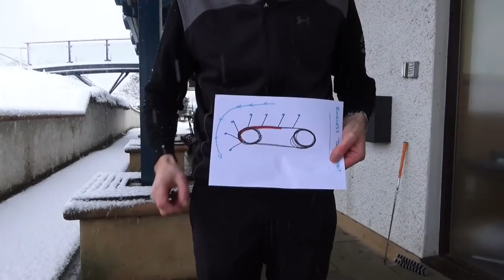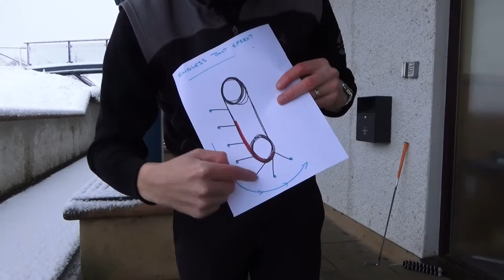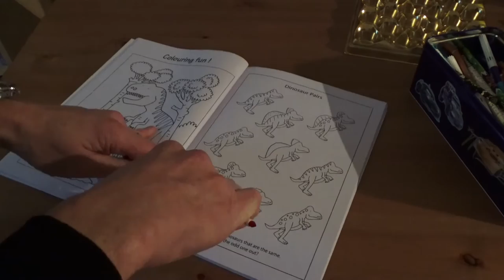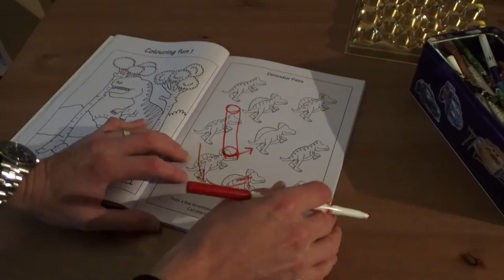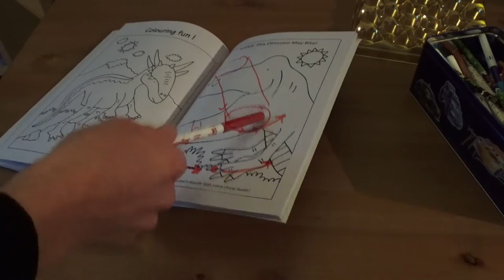Eureka part 2, forces, coffee and speedboats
This is a follow on from my Eureka video. It goes into a little more depth with a simple explanation of centrifugal force, angular momentum, coffee, biscuits and a little bit of water skiing??? Enjoy and post comments below.
Check out my articles in Bunkered magazine or find me in the professional shop at Peebles Golf Club